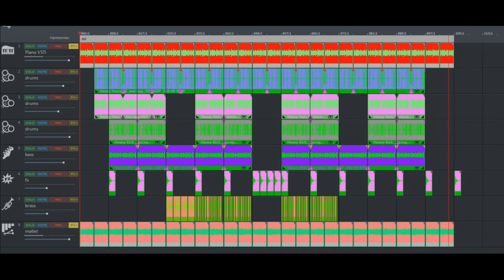HEAVY TRAP//MAGIX MUSIC MAKER